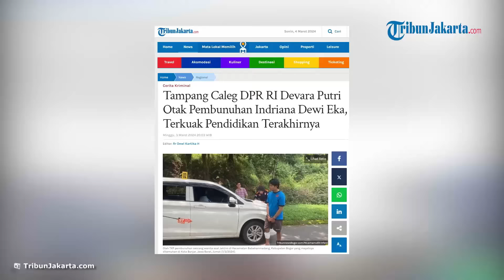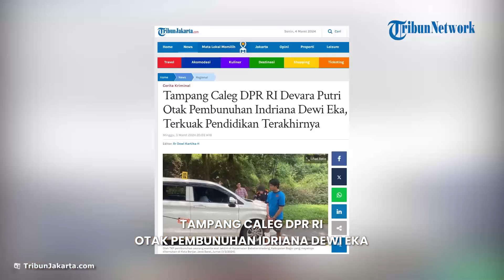TAMPANG Caleg DPR RI Devara Putri Otak Pembunuhan Indriana Dewi Eka, Terkuak Pendidikan Terakhirnya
TRIBUNJAKARTA.COM - Terkuak tampak Caleg DPR RI, Devara Putri Prananda (24) yang menjadi otak pembunuhan wanita bernama Indriana Dewi Eka (25).

Tampang Devara Putri Prananda terkuak saat proses rekonstruksi pembunuhan Indriana Dewi Eka, pada Jumat (1/3/2024).

Devara Putri Prananda terlihat menggunakan baju tahanan berwarna biru.

Tangan Caleg DPR RI dari Partai Garuda tersebut tampak terpasang borgol.

Devara Putri Prananda menjalani rekonstruksi pembunuhan Indriana Dewi Eka bersama sang kekasih Didot Alfiansyah (25) dan pembunuh bayaran Muhammad Reza Swastika (21).

Rambut wanita berusia 24 tahun tersebut dikuncir satu.

Diketahui Devara Putri Prananda maju sebagai caleg DPR RI dari Partai Garuda Dapil Jawa Barat IX.

Saat Pileg 2024, ia ternyata mengumpulkan 226 suara.

Perolehan suara itu berdasarkan data real count KPU dengan data masuk 67,38 persen, atau penghitungan 8.366 dari 12.416 TPS, yang dapat dipantau langsung  di laman pemilu2024.kpu.go.id, Minggu (3/3/2024).

Perolehan suara Devara Putri Prananda termasuk rendah dibanding caleg dari Partai Garuda yang lain.

Dikutip TribunJakarta dari goodkind.id, Devara Putri Prananda mempunyai misi mengusulkan program kesehatan dan pendidikan gratis bagi masyarakat yang tidak mampu.

Lalu pendidikan terakhir Devara Putri Prananda adalah Sekolah Menengah Kejuruan (SMK).

Devara Putri Prananda bersekolah di sebuah SMK swasta  kawasan Cempaka Putih, Jakarta Pusat.